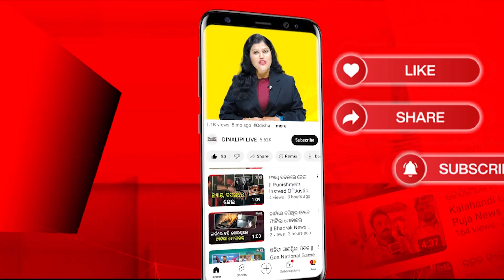ମନ ମୋହିଲା କଳାହାଣ୍ଡି ଉତ୍ସବ|| kalahandi|| DinalipiLive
dinalipilive ମନ_ମୋହିଲା_କଳାହାଣ୍ଡି_ଉତ୍ସବ